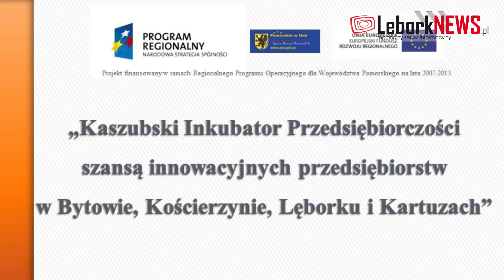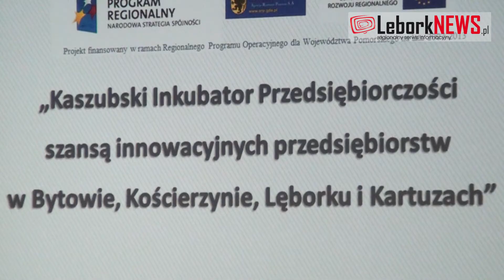Trwają prace nad Inkubatorem - 2013-08-28